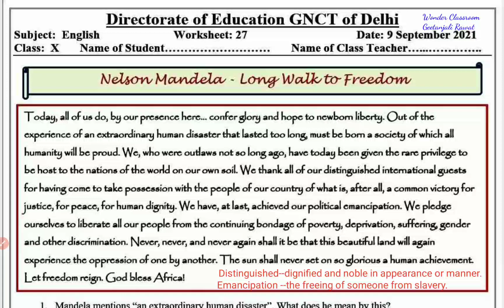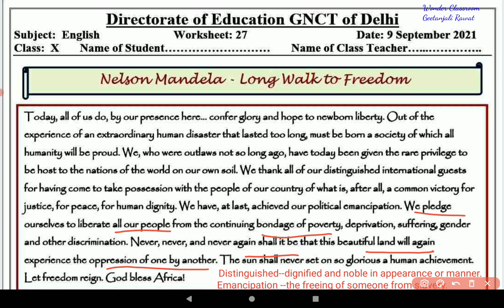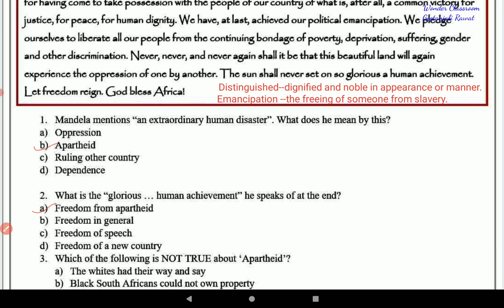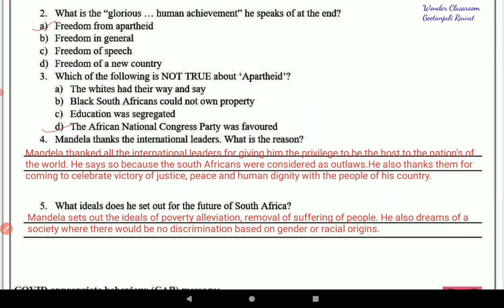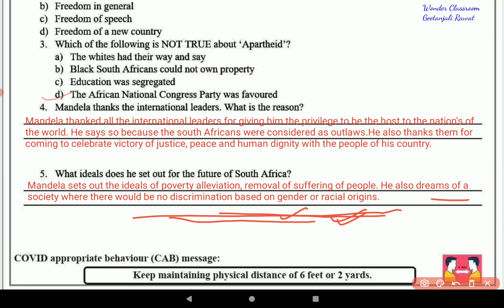Class 10 DOE English Worksheet 27 l Class 10 Date 9/9/2021 Nelson Mandela- Long Walk to Freedom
Class 10 DOE English Worksheet 27 l Class 10Date 9/9/2021 Nelson Mandela- Long Walk to Freedom

Class10DOEEnglishWorksheet27 l Class 10 Date 9/9/2021 Nelson Mandela- Long Walk to Freedom